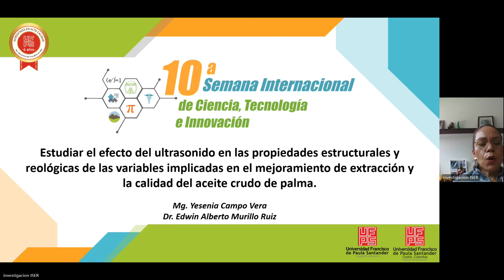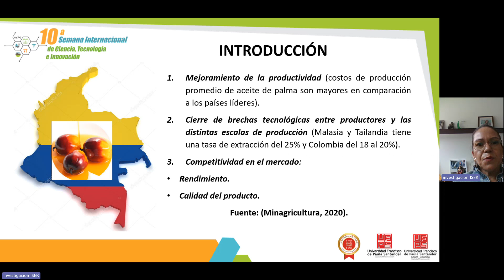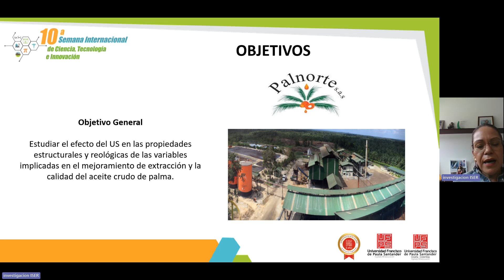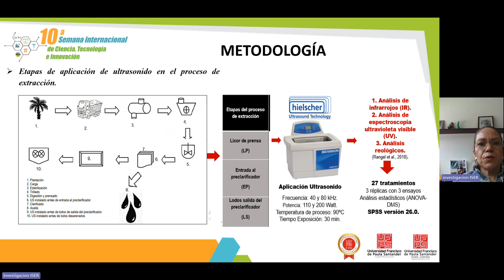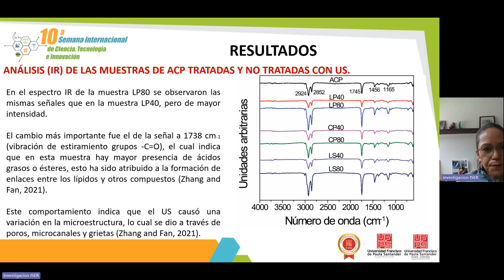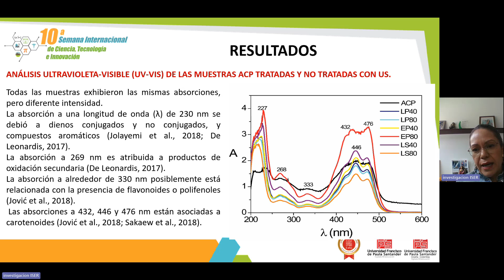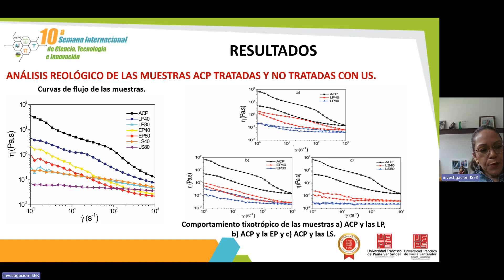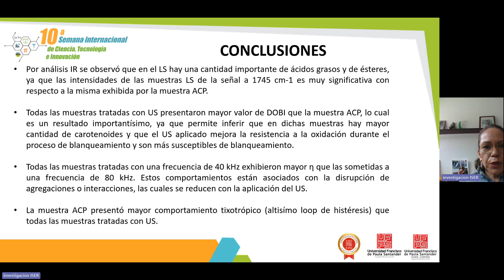EFECTO DEL TRATAMIENTO CON ULTRASONIDO EN LAS PROPIEDADES ESTRUCTURALES, REOLÓGICAS Y TÉRMICAS DE A